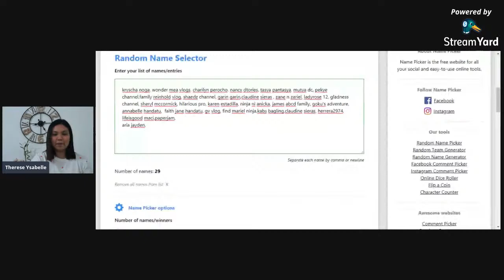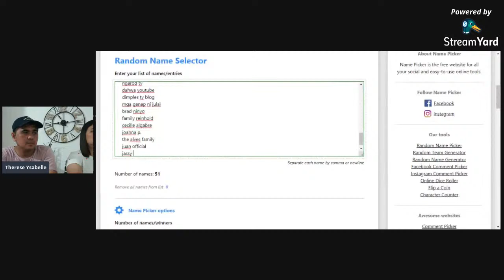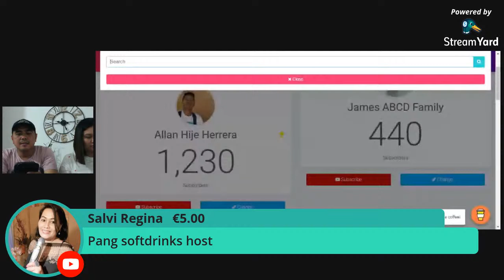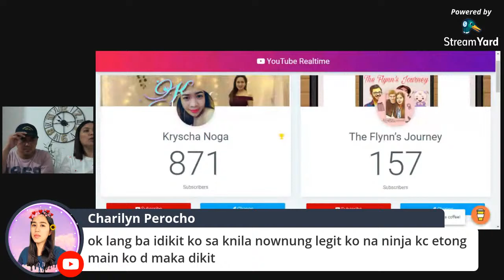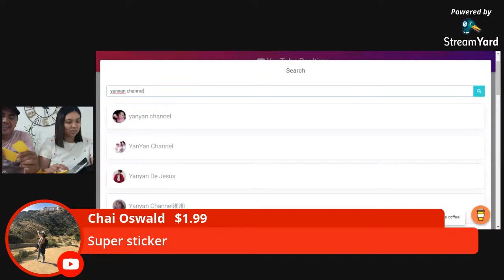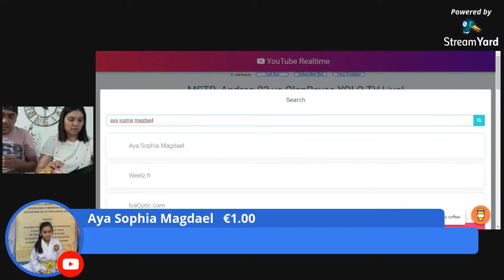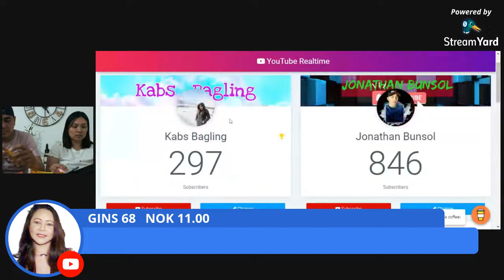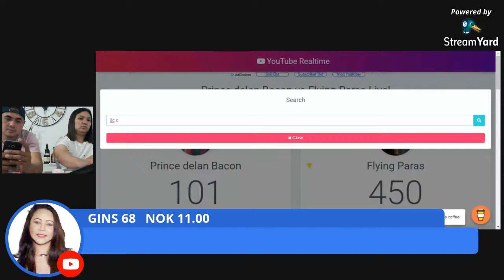si MADAM ENGRATHA DE ORTIZ binisita ko, kwento ko sa inyo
Hello

7. LeavingMarkz25 - june 10 - 938

8. Simply Noemi TV - June 11 - 957

9.Neo Kuletz 3G - June 11 - 968

10. Catslife MAuwi - June 11 - 974

11. CRL Republic - june 11 - 982

12. Ann Ofw - June 12 - 947

13. Fiel John Castillo - June 12 - 969

14. Ladylove Show - June 13 - 958

15. Leyva Family Vlog - June 13 - 940

16. Rencediez - June 18 - 953

17. Allan Hije Herrera - June 19 - 951

18. Puzzling Tripper - June 20 - 950

19. Che Blonde - June 20 - 936

20. WatchUp Tv
21. Lady Rose12
22. Yet Solema
23. Alex and Jean
24. Teng Channel
25. Kenpam Seyer
26. Lorna Domino
27. Sheryl Ramos
28. Alen Sagun
29. Vernice Timkang
30. Karen Estadilla
31. Tita Mie14 - 2k
32. Jassy the Dreamer
33.Monama's Vlog
34. Roxan Aragones
35. Darius Tagay
36. Ako si Ninong TV
37. Kimberly Ligan
38. Mitch Kitchenette
39. Mariam Metwally
40. Palangga Grace Vlog
41. Shine & Ellie's Welt
42. milesrock
43louiegee
44ivychannel
45 esports avenue
46. JMORE adventure
47. gamefoul visit tips
48. chai Oswald
49. Ellis Mc L
50. Madam Inday of Jeddah